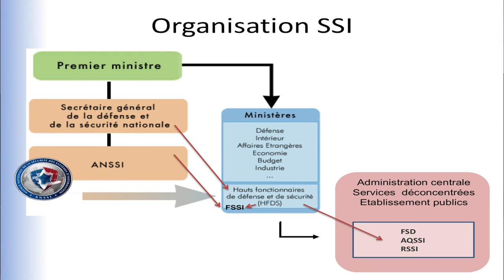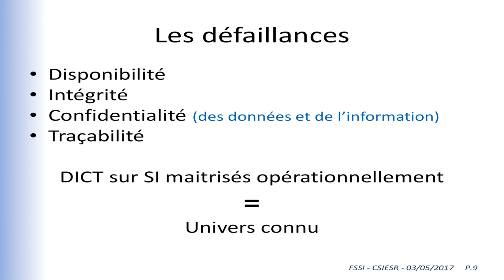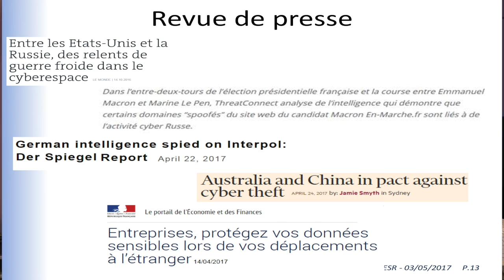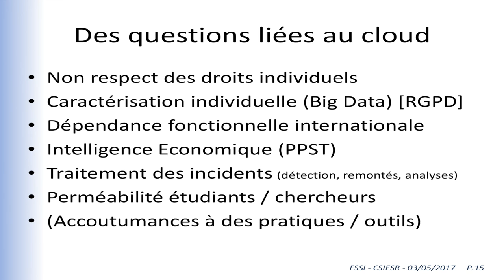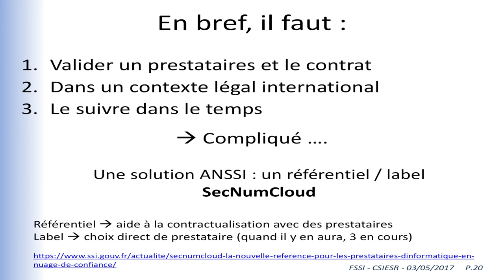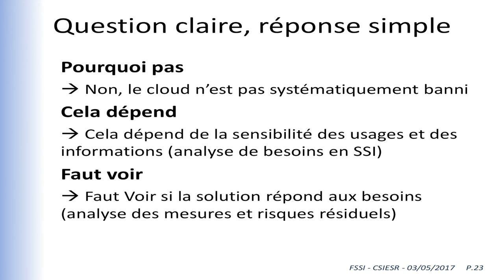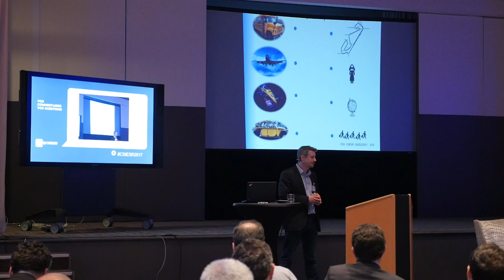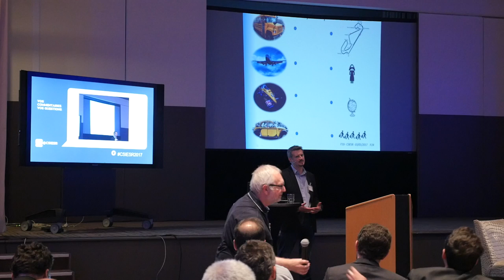08 - Assises CSIESR 2017 - SSI Cloud